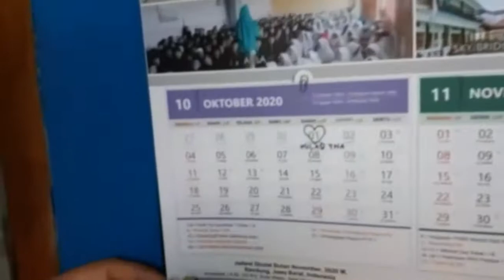VIDEO PERSEMBAHAN GURU RA AN-NUR UNTUK MILAD KE-18 YAYASAN NURUL AULIA KOTA CIMAHI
Terima kasih guru-guru hebat Nurul Aulia, semoga di ulang tahun yang ke-18 ini kita tetap semangat bersama mendidik putra-putri terbaik bangsa.